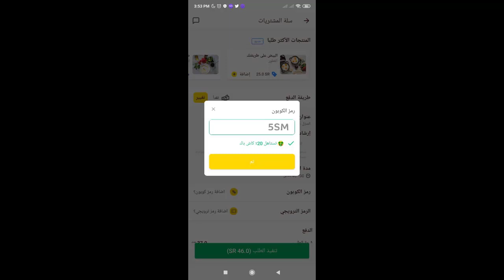(YONI30) كود خصم هنقرستيشن ✅ طريقة استخدام كوبون هنقرستيشن اليوم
كوبون هنقرستيشن اليوم
رمز كوبون هنقرستيشن
كوبون هنقرستيشن توصيل مجاني
كود خصم هنقرستيشن لاول طلب

اكواد خصم هنقرستيشن السعودية
كود خصم هنقرستيشن اليوم
كود خصم هنقرستيشن جديد
رمز كوبون هنقرستيشن اليوم"
رمز ترويجي هنقرستيشن
كود خصم هنقرستيشن توصيل مجاني
كود هنقرستيشن لاول طلب

كوبونات خصم هنقرستيشن السعودية
 (YONI30) كوبون الخصم
اضغط على اللينك لنسخ الكوبون
محتوي الفيديو
موقع كوبون خصم يقدم لكم كوبون حصري لهنقرستيشن  وطريقة استخدام كود خصم هنقرستيشن السعودية
ويتعاون موقع كوبون خصم مع هنقرستيشن لمساعده الزائر فى التسوق بأسعار أقل وبتخفيضات هائلة
كود خصم  نون حصري بخصم 50% كاش باك
للحصول على تخفيضات هائلة من جميع متجر  كل ماعليك فقط هو الدخول الى موقع كوبون خصم والحصول  على الخصم
للحصول على كافة اكواد خصم  هنقرستيشن من موقعنا